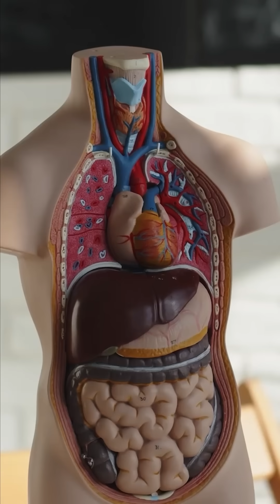10 Mind-Blowing Facts That’ll Make You Say WTF?!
Did you know your DNA could stretch to the Sun and back 60 times? ☀️ Or that your bones are stronger than steel? 💀⚡️ Your body is a walking, talking, self-repairing supercomputer—processing data faster than AI, glowing (yes, glowing!), and even regenerating its own acid-proof stomach lining every few days! 🤯

🔥 Here’s the wildest part:

Your brain’s storage = 2.5 PETABYTES (that’s like 3 million HD movies 🎥💾).

You shed 9 lbs of skin a year (hello, human-snake hybrid! 🐍).

Your blood travels 60,000 MILES daily (🚀 that’s 2.5x around Earth!).

You’re secretly bioluminescent (✨ glow-up goals, but 1,000x too dim to see).

💡 BONUS WTF FACT: The tiniest muscle in your body protects your ears from loud noises—and it’s smaller than a grain of rice! 👂🔊

Drop a ❤️ if your mind is officially blown!
Tag someone who needs to appreciate their GOD-TIER biology!